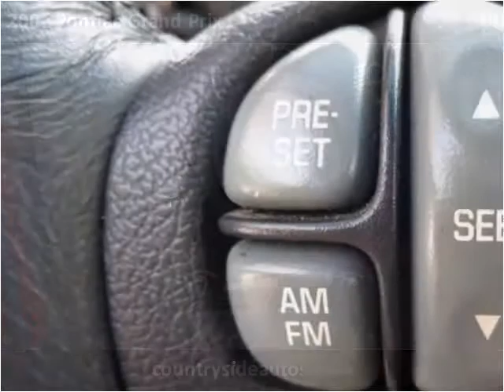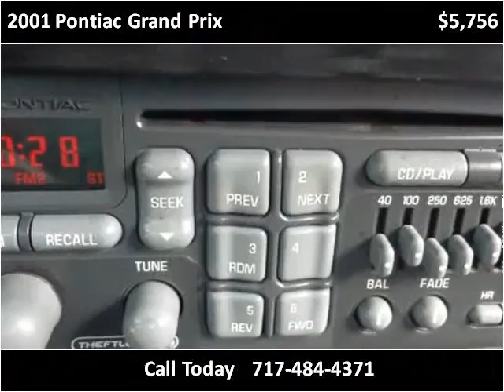2001 Pontiac Grand Prix Used Cars Adamstown PA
This 2001 Pontiac Grand Prix is available from Countryside Auto Center.